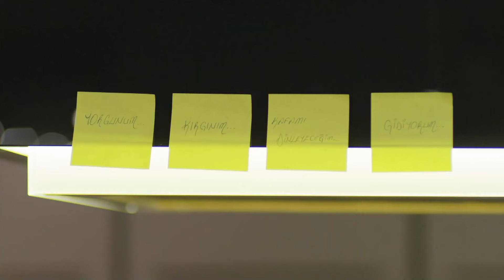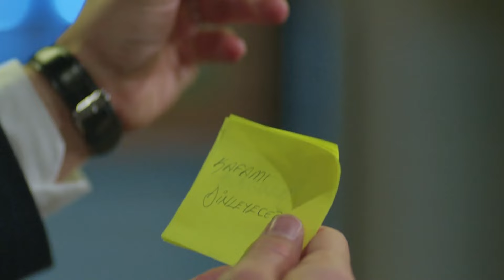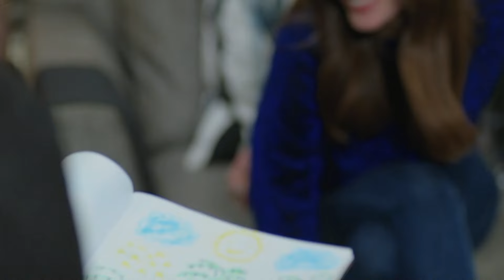La Mujer y El Hombre No Pudieron Resistirse El Uno Al Otro - Luna llena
La Mujer y El Hombre No Pudieron Resistirse El Uno Al Otro - MOMENTOS ROMÁNTICOS EN EL DORMITORIO

Producción: No Dokuz
Director: Cagri Bayrak
Guionista: Kuledibi Equipo De Guión - Aysen Gunsu Teker Fikret Bekler